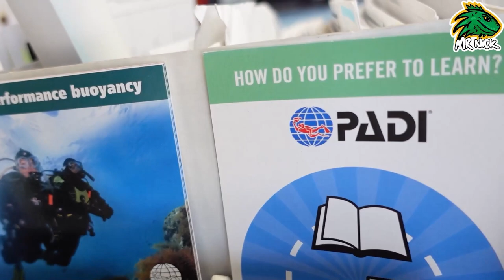Buceando con TIBURONES en MIAMI - Nico Lorenzon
Nico Lorenzon de viaje por miami, buceando con tiburones en Miami Beach, lo mejor de las playas de Miami.